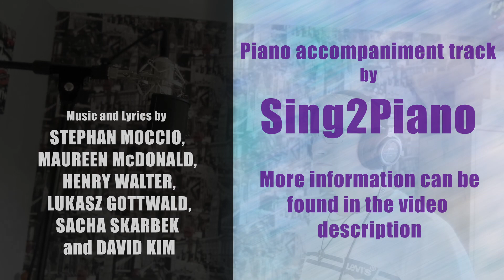'Wrecking Ball' (Miley Cyrus) Male Cover | Brandon Meers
Piano accompaniment track by Sing2Piano. Purchased via iTunes

Music and Lyrics by Stephan Moccio, Maureen McDonald, Henry Walter, Lukasz Gottwald, Sacha Skarbek and David Kim

Performed by Brandon Meers